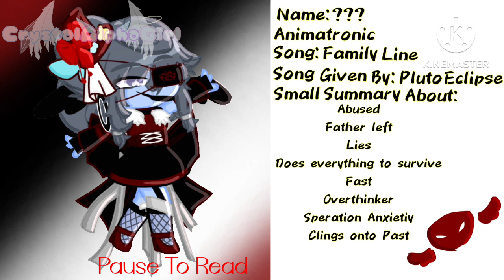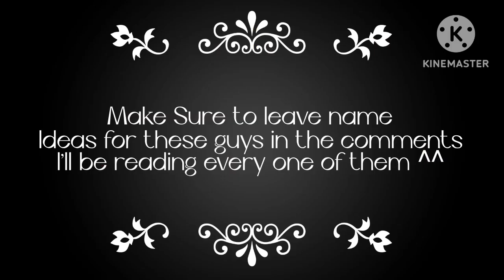ATTENTION ALL FNAF, ANIMATRONIC, AND LORE MAKING FANS!!!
Please leave yea names and lore ideas down in the comments down below and if you have any ideas for any more characters please leave those down there to ^^

!!!SONGS!!!